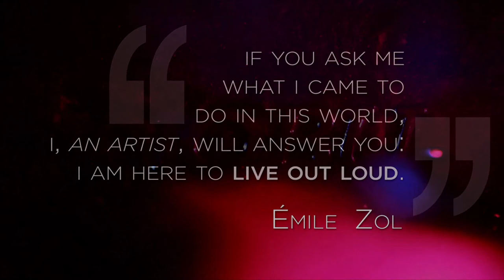Making The Cracked Basil | Hand-Crafted Cocktail at Nobu Hotel | Caesars Palace Las Vegas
Each experience at Nobu Caesars Palace is hand-crafted just for you, and our cocktails are no different. Enjoy a sneak preview of this designer cocktail, the Cracked Basil, made with Grand Marnier.  Learn more about the world's first Nobu Hotel inside Caesars Palace Las Vegas